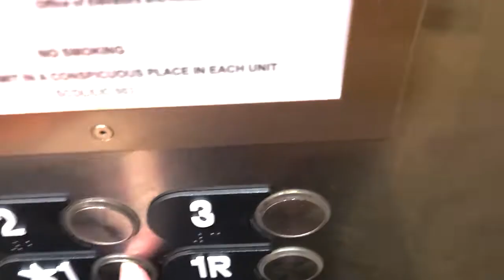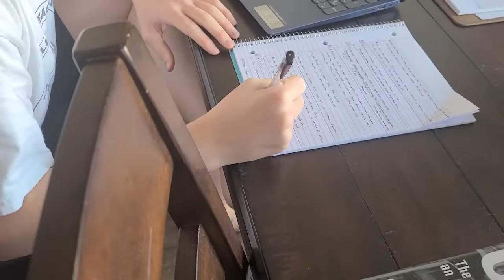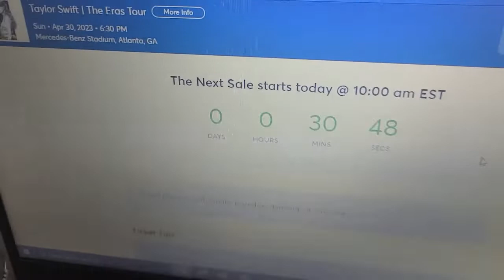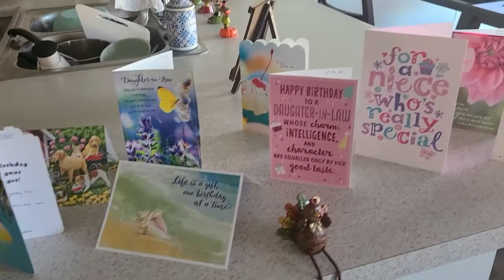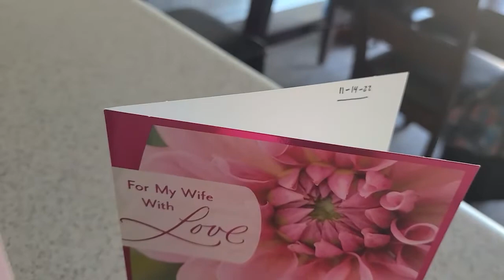Rebecca's Birthday | Vlog 1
Rebecca turned 26 this week! Her gift was definitely those Taylor Swift tickets.